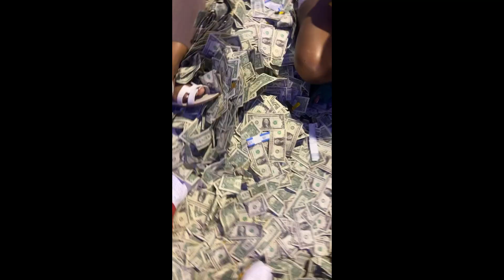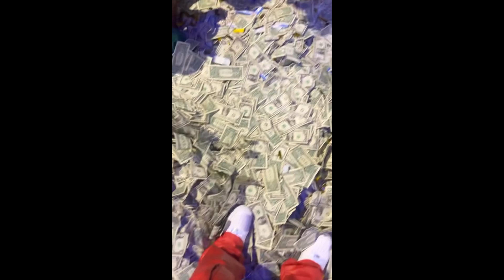Drake throws $1M at Area 29 Pt .13 | 100gigsforyourheadtop